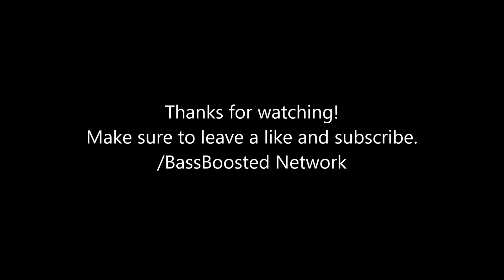G-Eazy & Kehlani - Good Life (BassBoosted)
/Bassboosted Network